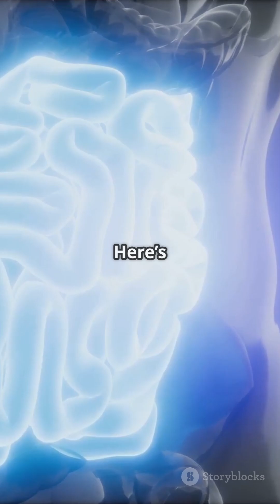This Parasite Can Live in You for Decades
Strongyloidiasis is a neglected parasitic disease caused by Strongyloides stercoralis.
It often enters the body through bare skin—especially feet in contact with contaminated soil.

What makes it dangerous? It can hide in your body for years without symptoms, and suddenly become life-threatening if your immune system weakens.

Most people don’t even know they’re infected.

Learn how this “silent parasite” quietly spreads and why early detection matters.